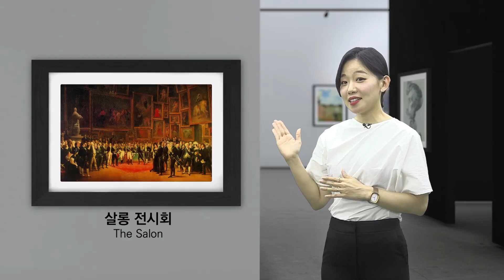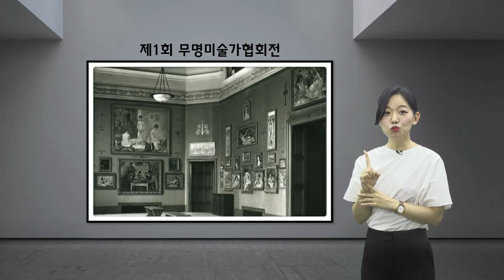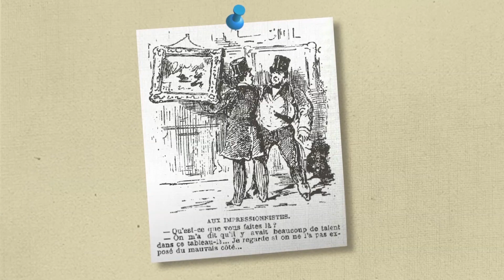미술계의 이단아 모네! #1 인상주의에 문을 열다 - 교보 노블리에 아카데미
안녕하세요 이번주부터는 모네의 이야기로 4주간 인사드립니다.
아는대로 그리는 시대의 화풍 속에,  보이는대로 그리는 '인상주의' 화가 모네의
일대기가 펼쳐집니다.